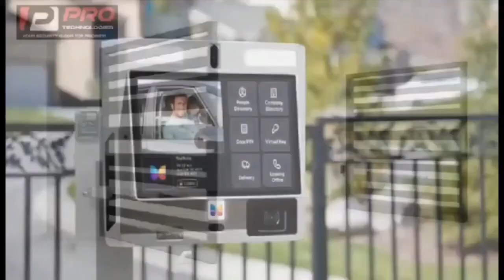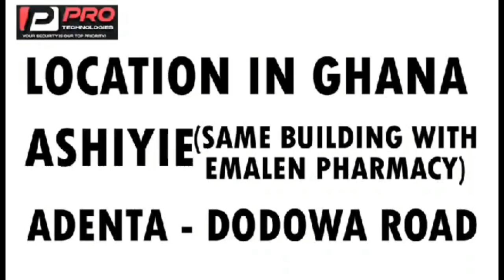Diana overturned Owusu Bempah Prophecy + Methodist osofo calls out fake prophets